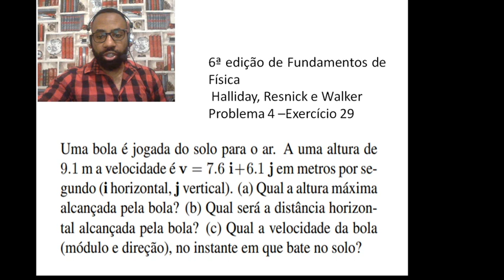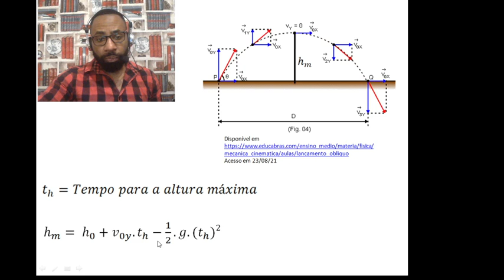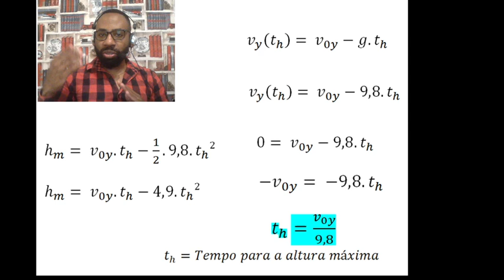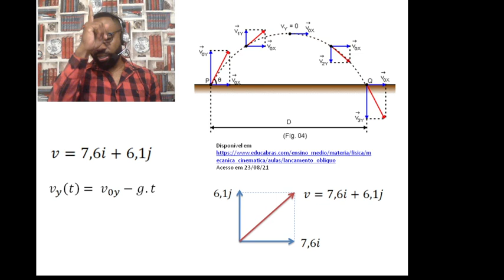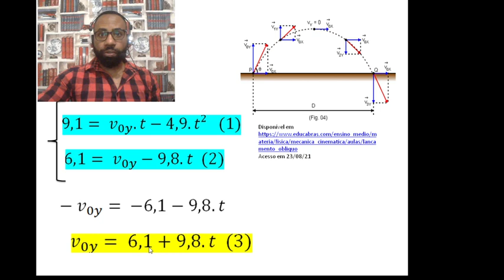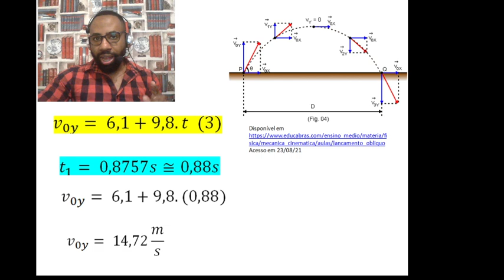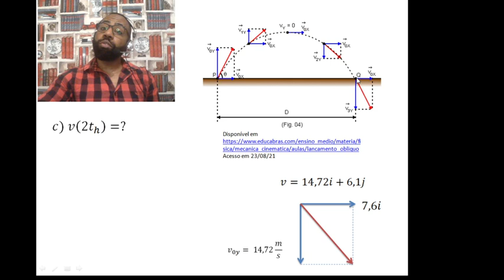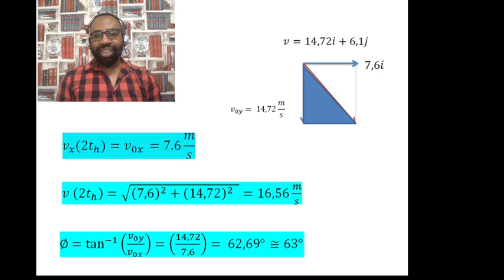Lançamento de projéteis Halliday 6ª edição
Uma bola e jogada do solo para o ar. A uma altura de 9.1 m a velocidade é v = 7.6 i+6.1 j em metros por segundo (i horizontal, j vertical). (a) Qual a altura máxima alcançada pela bola? (b) Qual será a distancia horizontal alcançada pela bola? (c) Qual a velocidade da bola (modulo e direção), no instante em que bate no solo?